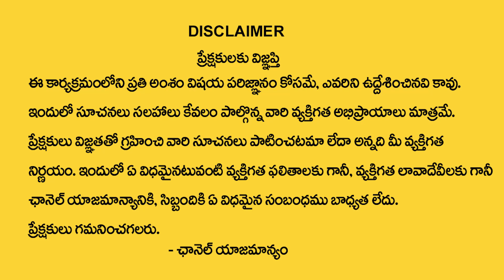జూన్ 14 లోపు వృషభ రాశి వారికి ఏం జరగబోతుందంటే? | Pournami Vrushabha Rasi Phalalu | Taurus Sign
Watch ►జూన్ 14 లోపు మేష రాశి వారికి ఏం జరగబోతుందంటే? | Pournami Vrushabha Rasi Phalalu | Taurus Sign